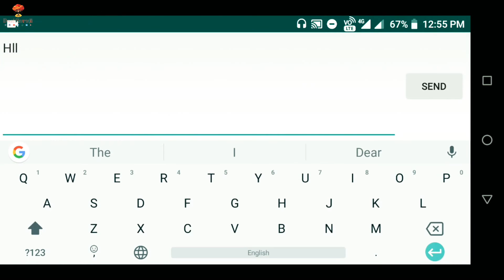WhatsApp new feature | whatsapp group private reply feature | Desi guruji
Hlo Dosto

Aj apan bat karege ap kaise apne WhatsApp group me private reply kar skte ho ...

How to use whatapp private reply feature | how use private reply whatsapp | private feature kaise update kare

whatsapp stickers

whatsapp status

whatsapp video

Song

whatsapp stickers update

whatsapp tricks